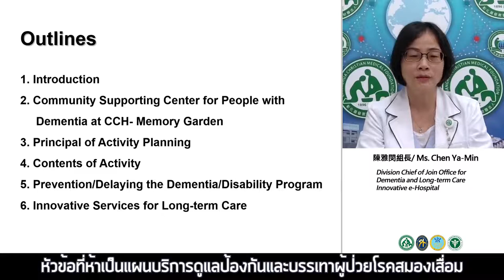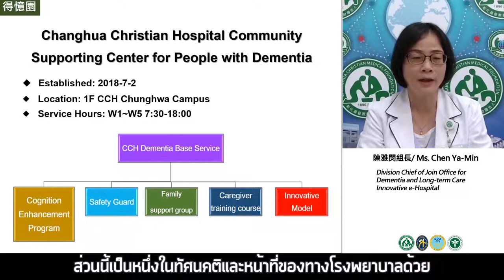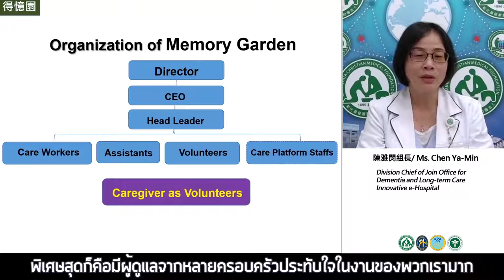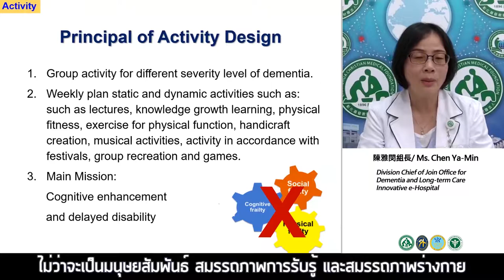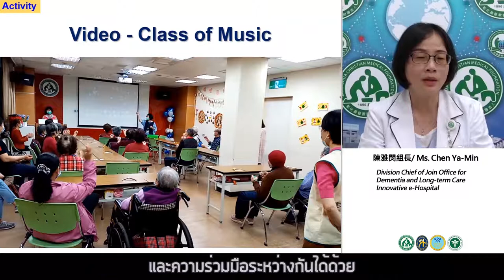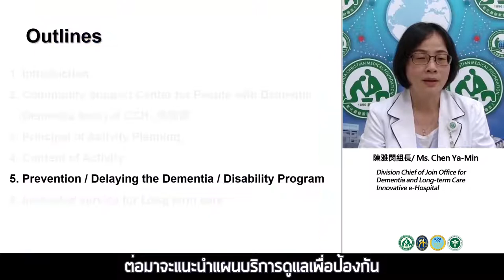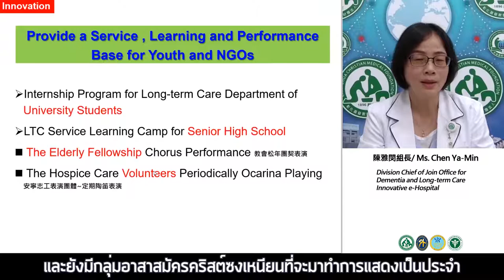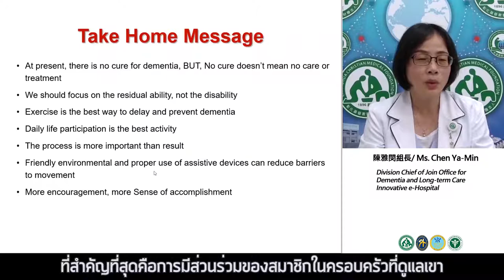ศูนย์ชุมชนสนับสนุนสำหรับผู้ที่มีภาวะสมองเสื่อม - Ms. Ya-Min Chen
เพื่อตอบสนองต่อสังคมผู้สูงอายุของประเทศไทย และการประเมินความต้องการในการสร้างบุคลากรดูแลภาวะสมองเสื่อมในระยะยาว ตลอดจนการวิจัยเชิงนโยบาย แม้จะอยู่ในช่วงสถานการณ์การแพร่ระบาดของไวรัสโควิด-19 โรงพยาบาลจางฮั่วคริสเตียนก็ได้ร่วมมือกับกรมการแพทย์แผนไทยและการแพทย์ทางเลือก (DTAM) กระทรวงสาธารณสุขจัด "หลักสูตรออนไลน์เพื่อเสริมสร้างศักยภาพบุคลากรดูแลผู้ป่วยภาวะสมองเสื่อมในระยะยาวในประเทศไทย ".

คอร์สออนไลน์ชุดนี้ประกอบด้วย 8 หัวข้อได้แก่ โมเดลการดูแลผู้สูงอายุภาวะสมองเสื่อม, การประเมินสมรรถภาพ, เครื่องมือการประเมิน, กลุ่มสนับสนุนครอบครัวและชุมชน, วิธีการบำบัดด้วยแพทย์แผนจีน, ศูนย์ดูแลผู้ป่วยภาวะสมองเสื่อมภาคกลางวันและวิธีการบำบัดด้วยแพทย์แผนไทย ซึ่งระเบียบวาระนี้อ้างอิงจากการประชุมเชิงปฏิบัติการการดูแลระยะยาวที่จัดขึ้นในประเทศไทย เมื่อเดือนพฤศจิกายน พ.ศ. 2562

นอกจากนี้ จะมีการแนะนำรายละเอียดเพิ่มเติมเกี่ยวกับการฝึกปฏิบัติงานในศูนย์ดูแลผู้ป่วยระยะยาว โดยวิทยากรจากระบบ e-Hospitalเกี่ยวกับภาวะสมองเสื่อมและนวัตกรรมการดูแลระยะยาว, โรงพยาบาลจางฮั่วคริสเตียน และกรมการแพทย์แผนไทยและการแพทย์ทางเลือก โดยหลักสูตรวิดีโอชุดนี้จะเผยแพร่อย่างเป็นทางการบนช่องYouTube ชื่อ Overseas Medical Mission Center, CCH ทั้งนี้ ใบรับรองจะออกให้หลังเรียนจบหลักสูตรออนไลน์ ผ่านแบบทดสอบและทำแบบสำรวจ

แบบทดสอบและแบบสำรวจความพึงพอใจ